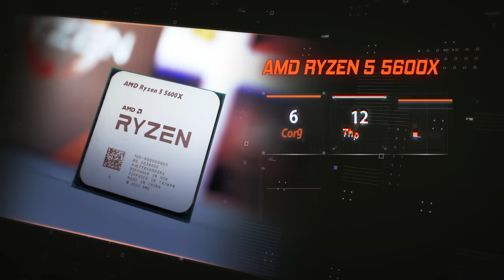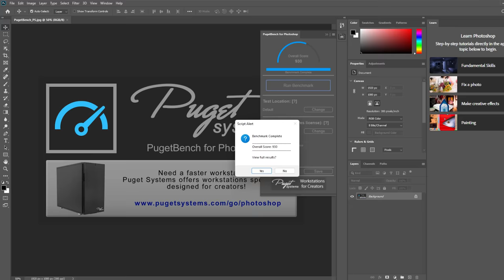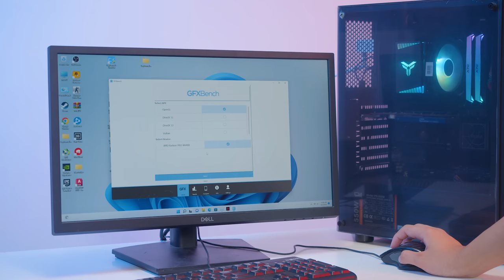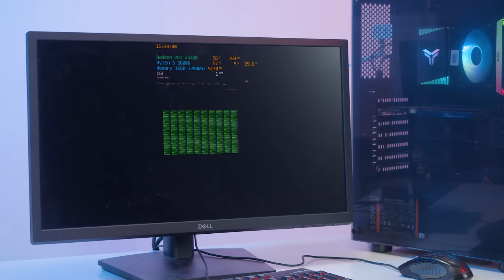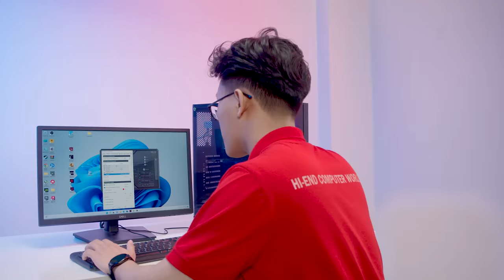Sinh Viên Kiến Trúc Năm Nhất Nên Build PC NTN?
Nếu là một sinh viên năm nhất còn đang phân vân lựa chọn cho mình một bộ PC phục vụ công việc học tập và làm đồ họa thì đây là video dành cho anh em.

Ram Adata XPG Spectrix D41 RGB Grey 16GB (2x8GB) DDR4 3200Mhz